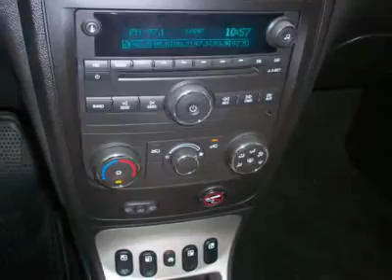2008 CHEVROLET HHR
2008 CHEVROLET HHR Pacoima CA

Don't miss this 2008 Chevrolet HHR. It's equipped with automatic transmission and features a GOLD exterior. With 41834 miles, you'll want to take this car home. Make a great choice today.